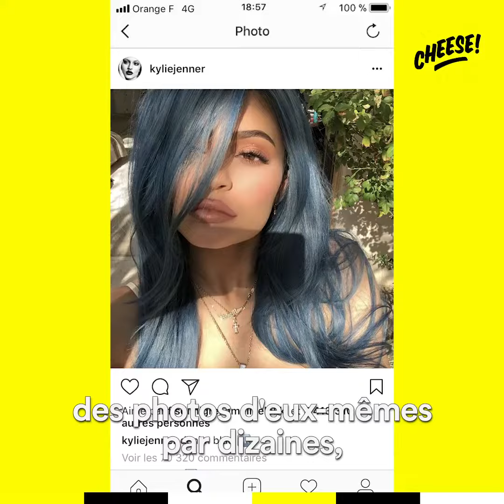Clara Luciani ("Sainte-Victoire" • 12 avril 2019 à l'Olympia) : interview (2 mn 20 • juillet 2018).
• Nouveauté 2023 ! Compte rendu du concert "PARADIGMES" de LA FEMME le 13 octobre 2022 à l'Olympia (Paris) + chronique de l'album "TEATRO LÚCIDO"
• Compte rendu du concert "PARADIGMES" de LA FEMME le 21 mai 2022 au Zénith (Paris)
• Compte rendu du concert "Paradigmes" de LA FEMME le 7 octobre 2021 au palais Galliera et de l'avant-première de "PARADIGMES : LE FILM" le 20 octobre 2021 au Brady (SSD, Paris)
• Compte rendu du premier concert avec public du "Paradigmes tour" de LA FEMME, 10 juin 2021 à l'Olympia (Paris)
• AJA (Clémence Quélennec en solo), chronique de ses huit premiers concerts en "Solitaire" à Paris (mars à novembre 2019)
• Compte rendu des concerts de LA FEMME le 2 décembre 2016 à Eaubonne (95) + le 27 janvier 2017 au Zénith & le 27 avril 2017 à la Cité des Sciences (Paris)
• Compte rendu des concerts de LA FEMME le 18 mars 2016 à l'EMB de Sannois (95) & le 23 mars 2016 à l'Olympia (Paris)
• Compte rendu du concert de LA FEMME le 5 juillet 2015 au Point Ephémère (Paris)
• Compte rendu LA FEMME + ICI PARIS le 14 nov. 2013 au Trianon (Paris)
• Compte rendu LA FEMME le 14 mai 2013 à la Fnac Forum (Paris)

Avec Marlon Magnée, Sacha Got, Clémence Quélennec (chanteuse jusqu'en 2017 sur scène), Nunez Hijo, Noé Delmas, Sam Lefevre. Sur scène depuis 2021 : Ysé Grospiron, Nina Giangreco (remplacée par Fanny Luzignant à partir d'août 2022).

Quatrième album de LA FEMME, "Teatro Lúcido" (2022). Chansons : "Fugue italienne", "Cha-cha", "Sacatela", "Y tu te vas", "Contaminado", "Teatro Lúcido", "Maialen", "El Tio del Padul", "El Conde-Duque", "No pasa nada", "Resaca", "Tren de la vida", "Ballade arabo-andalouse".

LA FEMME : release party, séance de dédicaces et pop up store pour l'album "Teatro Lúcido" les samedi 12 et dimanche 13 novembre 2022 à l'Hôtel Grand Amour (75010 SSD Paris), de 12 h à 18 h. DJ set le 12 novembre 2022 à 22 h.
Séances de dédicaces au Silence de la Rue, à Ground Zero et aux Balades sonores le sam'di 19 novembre 20222.